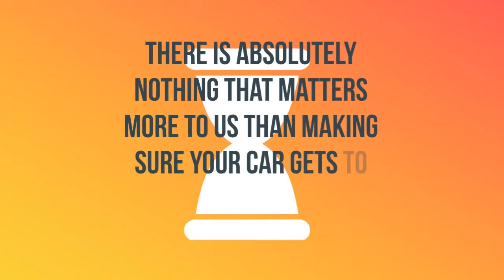Auto Transport Rates Indian Springs Village, Alabama | Cost To Ship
A-1 Auto Transport has over 30 years experience transporting RV, motorcycle, antique, military in and out of Indian Springs Village, Alabama. We offer international and domestic shipping services to and from Indian Springs Village, Alabama. We are proud to offer the easiest booking system with the most affordable prices in the transport industry.